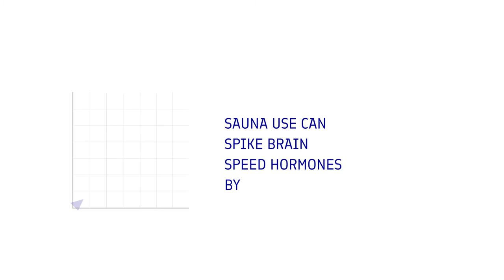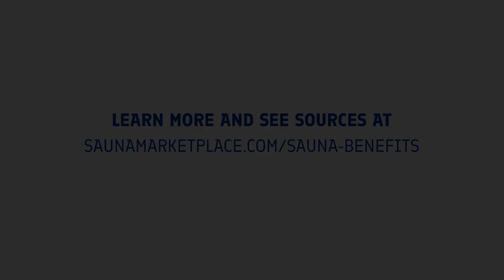7 Unbelievable Sauna Benefits You Need To Know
for all the sources, studies, and more sauna benefits backed by science and studies.

These sauna health benefits are backed by science, and can make you happier, healthier, and more relaxed.

Sauna benefits include:
1. Decrease In All Cause Mortality by 40%
2. Improve endurance by 32%
3. Stress relief
4. Better Sleep
5. Combats Cellular Aging
6. Heat Acclimation
7. Mood and Depression
8. Reduces Inflammation
9. Cognitive Health Brain Speed Hormones Spike By Up to 900%
10. Improved Cardiovascular Health by 50%